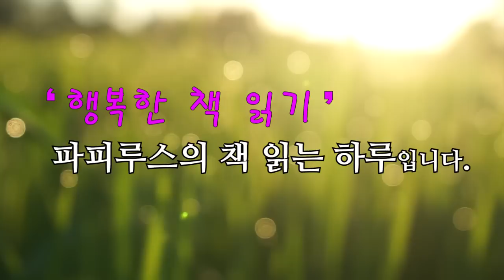우연히 길에서 만난 네 여자의 서로 다른 사연들, 의처증 남편을 둔 여자의 웃지 못할 반전 [빨갱이 바이러스] 박완서 단편소설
00:00:00 책소개
00:01:37본문 읽기
01:14:10 맺음말
[영화채널] @alwaysmovie1